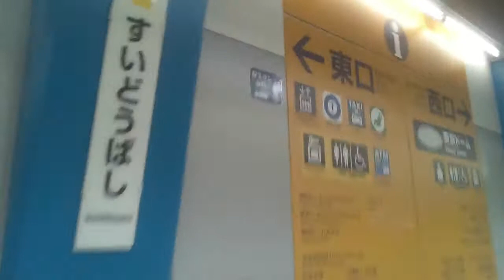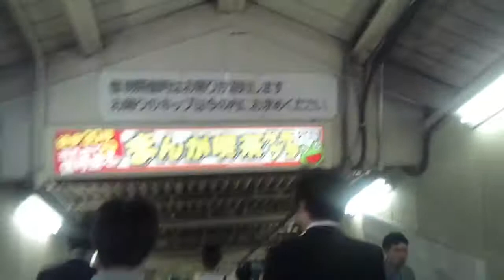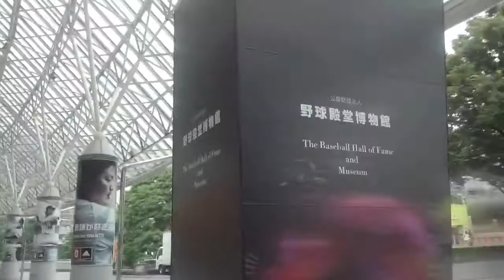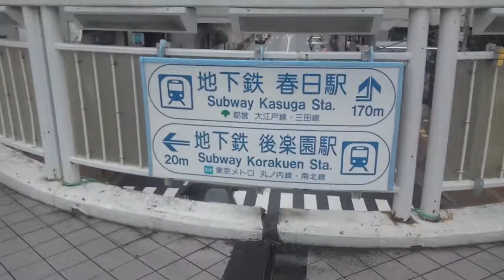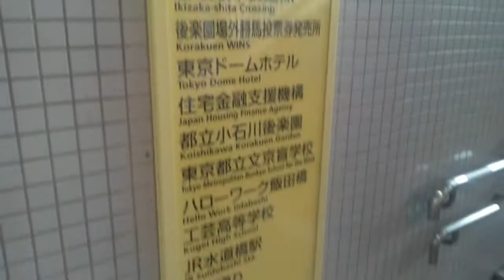《乗り換え》JR水道橋駅(西口)からメトロ丸ノ内線、後楽園駅へ。Suidobashi Korakuen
水道橋駅から春日駅(後楽園駅)は都営三田線で直接結ばれてますが、天気も良いので歩いてみました！w

東口からの動画は↓↓↓
(2021.3)

乗り換え後楽園駅、メトロ南北線から丸ノ内線へ、はコチラ

メトロ・後楽園駅から都営・春日駅へ～改札を出ての乗り換え～、はコチラ

乗り換え春日駅、都営大江戸線から三田線へ、はコチラ

【メトロ丸ノ内線・南北線】後楽園駅周辺の様子、はコチラ

【JR中央・総武線(各停)】水道橋駅改札外から秋葉原駅改札外まで、はコチラ

《ダブル乗り換え》水道橋駅・秋葉原駅、都営三田線⇒JR中央総武線⇒メトロ日比谷線、はコチラ